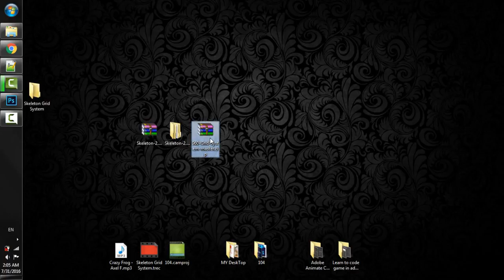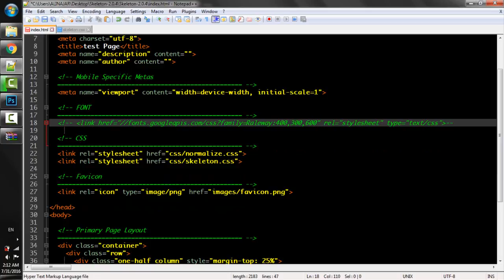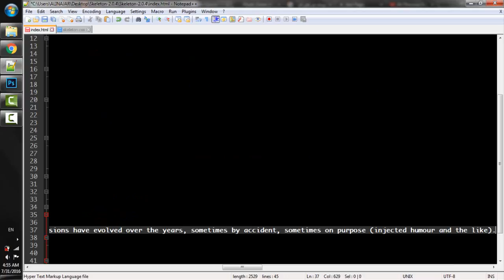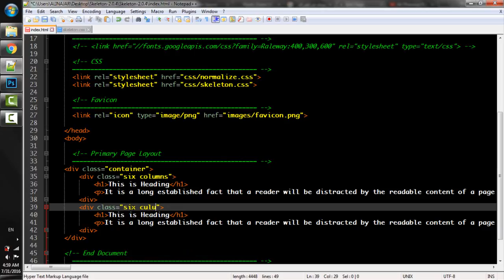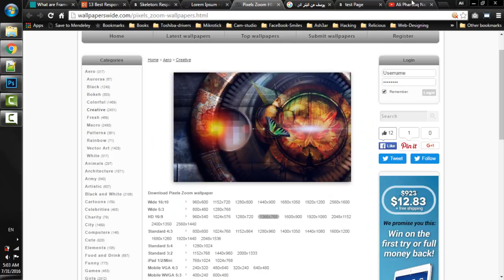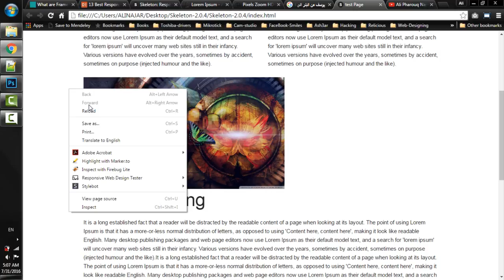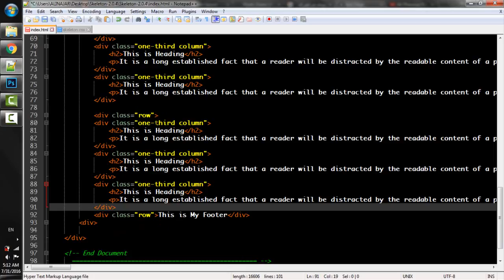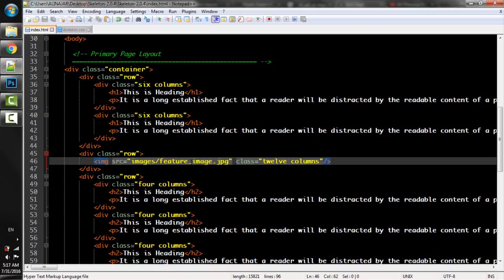Lecture Num 04: Skeleton Grid System Part 02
Lecture Num 04: Skeleton Grid System Part 022